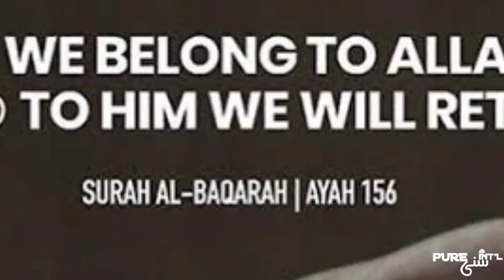Hazrat Ammar Bin Yasir Ke Manaqib O Fazail | Mufti Qasim Zia Sahab | Mufti Hanif Quraishi Ko Tohfa